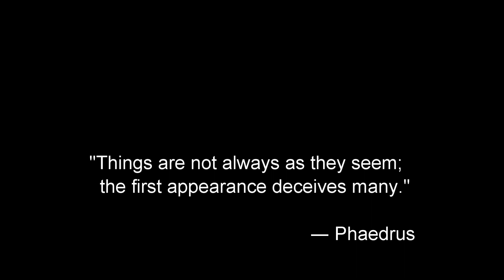Status Chat - 10.06.23 - Back to Normal But What's on Tap for Next Week?